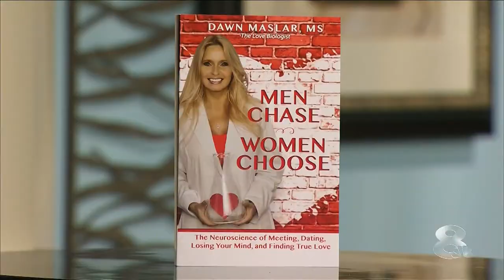The Science of Love with Dawn Maslar on WFLA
Dawn Maslar MS talks about her new book Men Chase, Women Choose: The Neuroscience of Meeting, Dating, Losing Your Mind, and Finding True Love on Daytime TV WFLA. She will be presenting at the Florida Festival of Reading on Saturday November 12th.